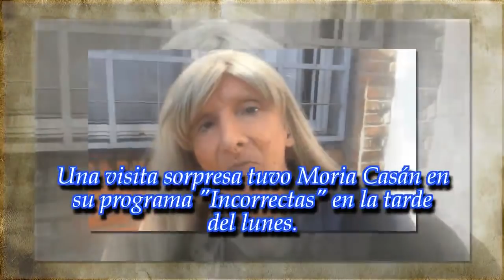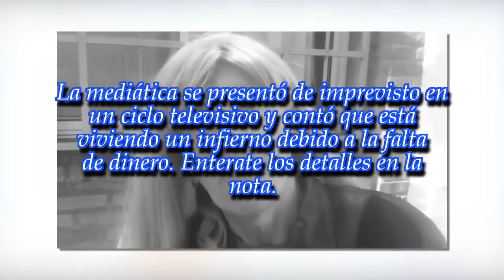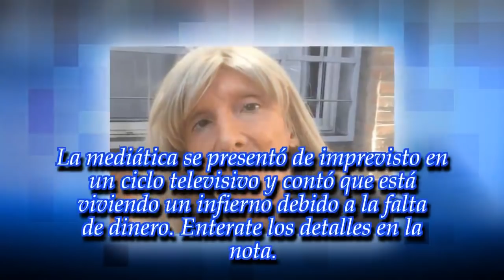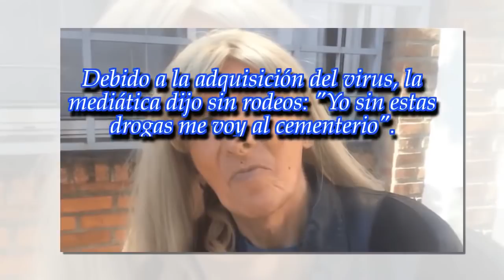Reapareció Zulma Lobato con un dramático pedido de ayuda